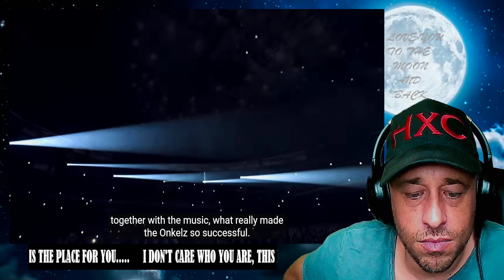40 Years of Böhse Onkelz - A Short Outline of the History (Part 2) Reaction!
Show @ONKELZoffiziell some love!

BöhseOnkelz